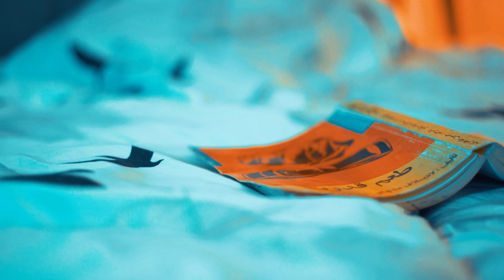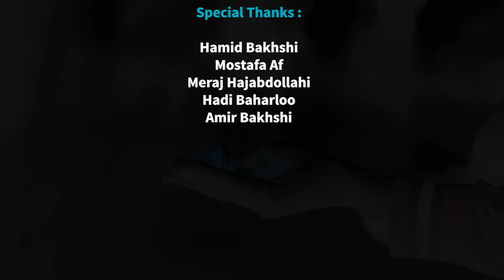Ahmad Solo - Ghargh | OFFICIAL VIDEO احمد سلو - غرق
Ahmad Solo - Ghargh | ORIGINAL MUSIC VIDEO

Perisna Lyrics:
اگه تو آدم بودی هم توی شادی
هم تو تنهاییام کنارم بودی
اگه تو یادم بودی انقد راحت
نمیزاشتی بری آدم چوبی
میبینی سازم کوک نیست
هرکاری کردم واسه قلبم بازم حالم خوب نیست
تورو خواستن زور نیست
ولی واسه رفتن از پیشت انگاری واسم جور نیست
بی معرفت...
کردی بد کاری بامن
 رفتی بد حالی دارم
 درد داره دلتنگیاتم
بی معرفت...
نیستی هرشب بیدارم
 یه خواب راحت ندارم
غرق تو تنهاییام

توی شهر بی عاطفه‌ها تو یه پرچم داری
توی شکم از اینکه توی سینه تو قلبم داری
فکرشم نمی‌کردم یه روزی تو دردم باشی
تا دیدم توی کشتن قلب من تو همدست داشتی

من یه خمپاره دردم  یه عمرلای دردم
حتی ندارم نای رفتم

پراز حرفهای تلخم
نمیگره خندم
کسی نمونده پای دردم

 من با دستای سردم با ترک های قلبم
واسه خندش هر کاری کردم
آبرو داری کردم تو خودم هی حالی کردم
 تو دل تنهایی رفتم